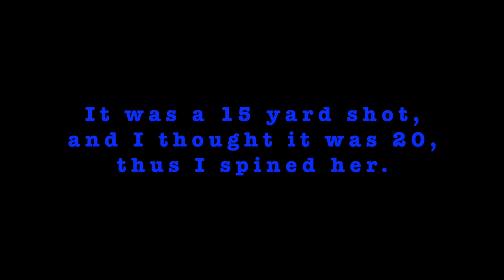My First West Virginia Deer down with the Bow!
My first West Virginia deer with the bow.

My bow: Bear Species
Main Camera: Canon Vixia HF R300
Camera for killshot: goPro hero 7 silver
Camera on Bow: Tactacam solo hunter.

Shot on our hunting lease in West Virginia.